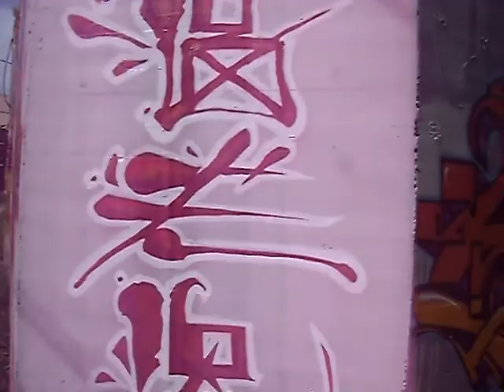Austin Texas SXSW 2009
Texas boys putting it down for SXSW 2009. Featureing Sloke, Mez, Sayer, Shewp, Belief, Spik ,Spain, and News.